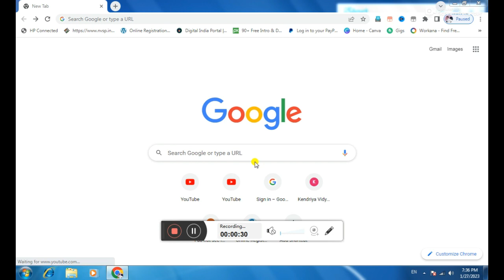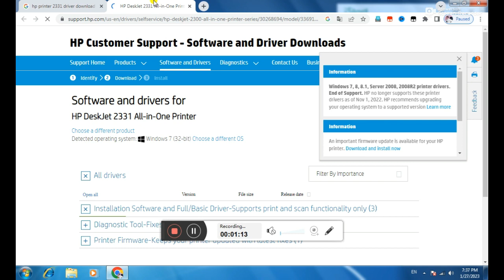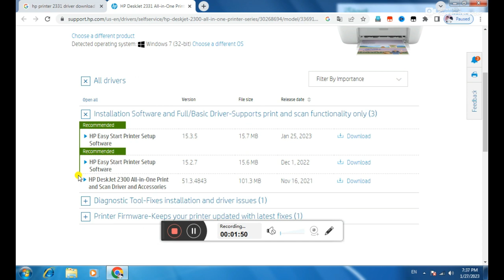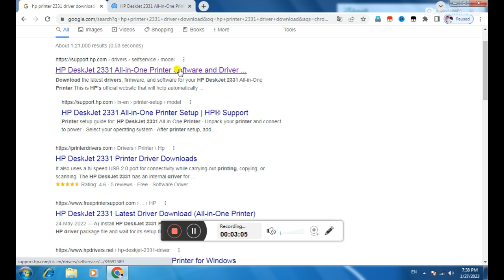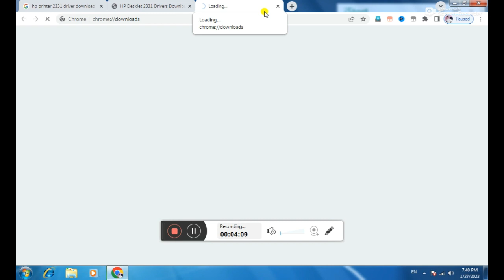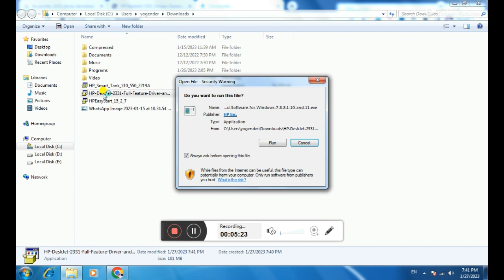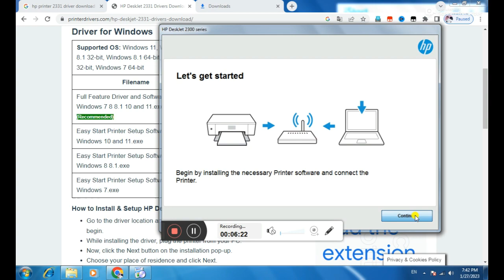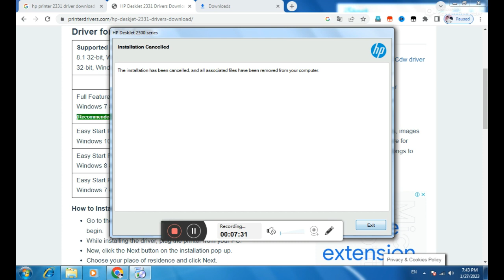how to hp printer deskjet 2331 driver donload & install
I AM YOGENDER MY YOUTUBE CHANNEL G TECH COMPUTERS IN TECHNICAL MY VIDEO SOFTWARE & HARDWARE AND TECHNICAL VIDEO

Open Free Demat account angle one-. Y68651
*TnC apply

Topics covered:

hp printer
dell computer
asus computer
canon cemara
sonay cemara
epson printer
canon printer
kiyborad mouse
lcd monitar
driver software
driver install pc
software install pc

computers driver software
printer driver software
driver printer download
software printer download
software computer download
software laptop download
windows all download install
photoshop software
video editor software download
video software install

computer hardwrae software

printer hardware software

laptop hardware software

computer madorbord

laptop madorbord